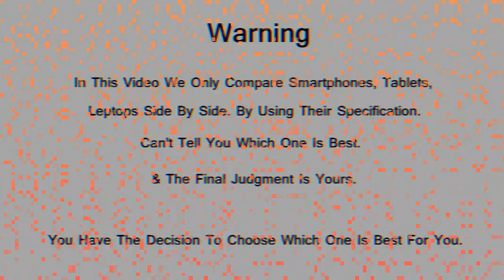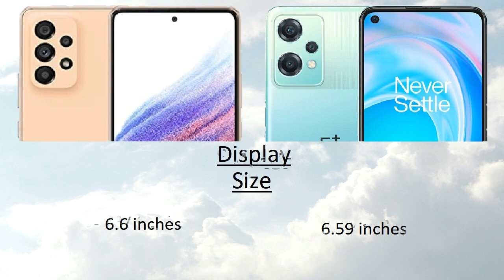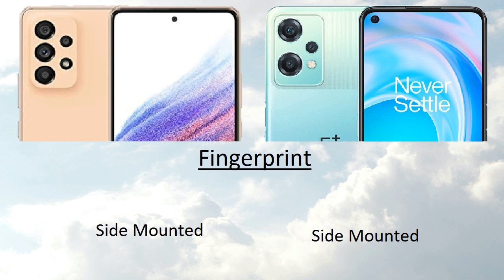Samsung Galaxy A23 vs OnePlus Nord CE 2 Lite Comparison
Samsung Galaxy A23 vs OnePlus Nord CE 2 Lite Comparison | OnePlus Nord CE 2 Lite vs Samsung Galaxy A23 | Technical Pranav